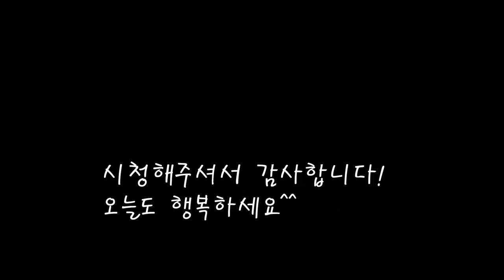강경에서사온 백명란/명란젓 더맛있게 먹는법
지난번 김장준비할때 젓갈사려고 다녀온 강경에서 사왔던
백명란젓을 더 맛있게 먹을수있는 방법이예요.
[백명란젓]

 *재료
명란젓 75g
청양고추 1개
마늘 1/2스푼
참기름 1스푼
깨 1스푼

*만드는 법
1.명란젓을 터지지않게 잘라준다.
2.참기름을 명란위에 뿌려준다.
3.고추를 잘게썰어 올리고,다진마늘도 곁들인다.
4.깨를 듬뿍 뿌려주면 완성
5.그냥 먹을때보다 훨씬 고소하고 맛있다.